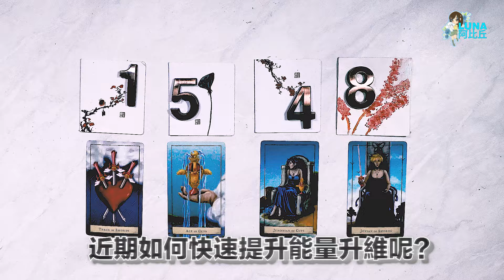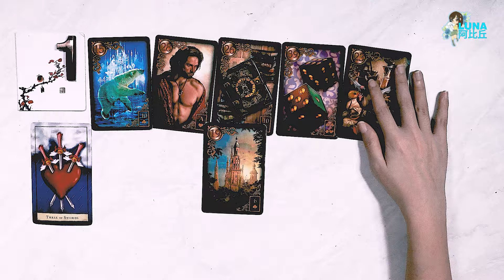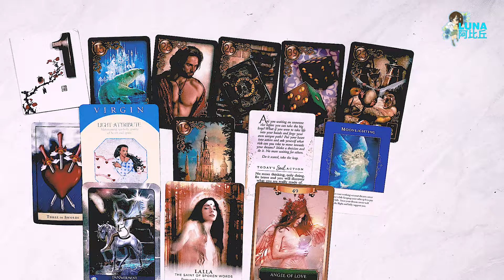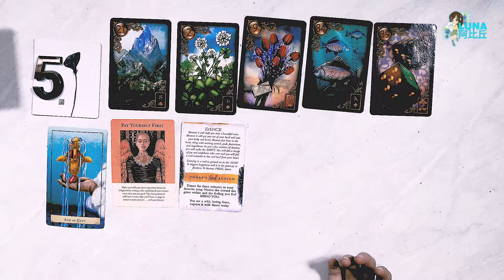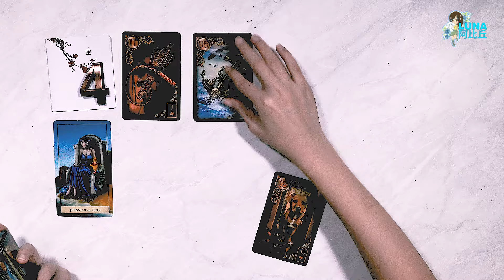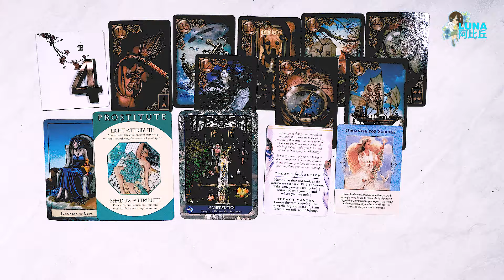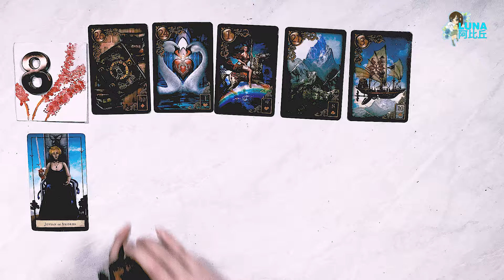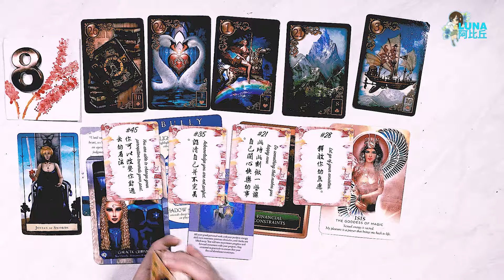塔羅占卜：近期如何迅速提升能量升維？神秘解答！🔮🚀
【這影片內容】
在這個影片中，我將使用塔羅牌來占卜如何快速提升我們的能量和提升我們的頻率。如果你對占卜有興趣，或是想了解更多關於塔羅牌的內涵，這個影片絕對不容錯過！透過塔羅占卜，我們可以了解自己的能量狀況，並找出如何快速提升!

2024年一年走向(愛情/事業/整體運勢/靈修) 私人占卜：
20%優惠卷: luna2024

【時間軸】
介紹 - 0:00
1號 - 1:55
5號 - 17:14
4號 - 29:40
8號 - 44:00

這大眾占卜使用塔羅牌卡, 雷諾曼牌卡, 神諭牌卡【愛我牌卡（我是占卜師Luna阿比丘，我們要看一下近期如何提升能量快速升維！你們需要先選一個號碼或一張塔羅牌卡。

【大眾占卜須知】
這是一個大眾占卜，未必會對應你們每一個人的情況。若是想要我幫助你個人的問題，我只能通過私人占卜來協助你。

你們可以根據以下的其中一種方式選者你們的大眾占卜：
1. 用左手感應一下，使用直覺選者比較接近你目前磁場能量的號碼或牌卡，看看哪一個吸引妳
2. 選擇那個讓你左手有點癢癢癢的感覺, 或是你的手可以感受到能量的牌卡
3. 閉上眼睛先深吸一口氣，慢慢的吐氣，再選擇
4. 選擇一個你們第一時間想到的號碼

我希望我的占卜有回應到你們的故事。祝你愉快平靜🙏🏻人類是意識高的靈體，幸福需要使用自己的意識和擁有七個平衡的查克拉，冥想可以幫助你們使用意識。你們可以邊冥想邊聽YouTube上的冥想音樂🎵：

【了解占卜】
想學習占卜，讓一個經驗豐富的占卜老師幫助你嗎？你可以加入我的會員【學習如何用吊飾和雷諾曼為自己占卜!】
每月新幣$50，台幣1180，馬幣178, 港幣297, 人民幣270, 美金$38
會員也包括
+ 每個月不間斷更新新的教學影片和會員專屬大眾占卜影片
+ 已經擁有超過100個會員專屬大眾占卜影片
+ 已經擁有超過80個雷諾曼和吊飾教學影片
+ 私人占卜25%優惠+更多!

【提議大眾占卜】
你有想要建議的大眾占卜主題嗎? 請點入這個網址, 寫下你想要看的大眾占卜吧!

【其他】
如果你們想贊助／捐款幫助我的頻道，你們可以到以下的網址：
謝謝！

感恩！